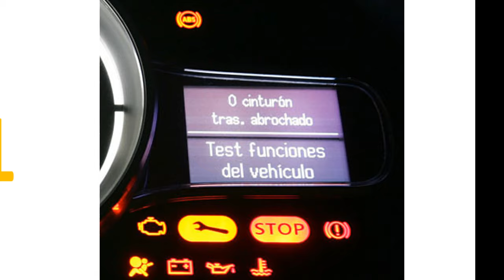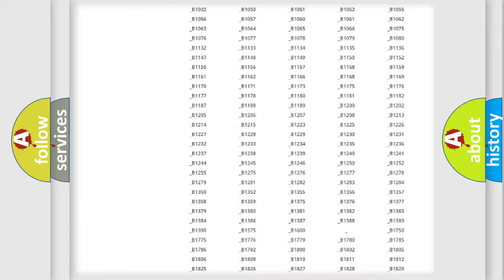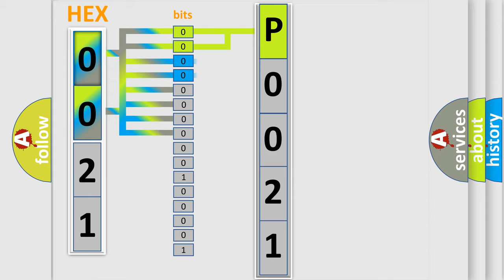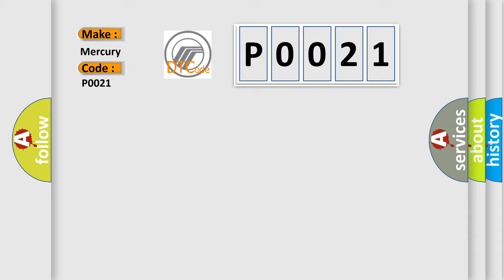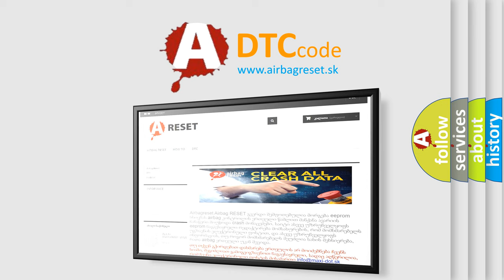DTC Mercury P0021 Short Explanation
Contents:
0:21 Basic DTC analysis according to OBD2 protocol standard.
1:48 Insight into programming
2:58 A diagnostically understandable description of the Diagnostic Trouble Code
3:05 Basic error definition

Make
Mercury
Code
P0021
Definition
Transfer Case Range Select Switch
Description
The purpose of the diagnostic is to check if the transfer case status signal received via CAN is valid The transfer case status signal is sent by the Body Control Module BCM for vehicles equipped with a manual transfer case, or by the Drive Train Control Module DTCM for vehicles equipped with an electronic transfer case The transfer case status signal consists of 4WD high, 4WD low, 2WD and neutral The TCM checks the transfer case status for a “Signal Not Available” SNA or an invalid transfer case status signal If the transfer case ratio indicated by the CAN transfer case status, and the transfer case ratio calculated in the TCM, do not match for a calibrated amount of time, a DTC will be set
Cause
BODY CONTROL MODULE BCM CONFIGURED INCORRECTLYANTI-LOCK BRAKE SYSTEM ABS MODULE CONFIGURED INCORRECTLYDRIVETRAIN CONTROL MODULE DTCM CONFIGURED INCORRECTLYANTI-LOCK BRAKE SYSTEM ABS MODULE DTCSBODY CONTROL MODULE BCM